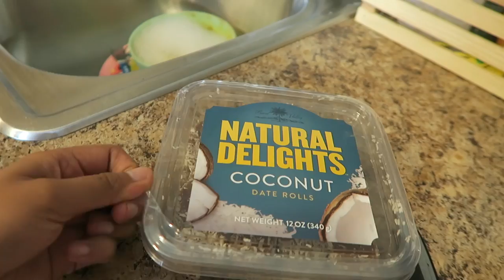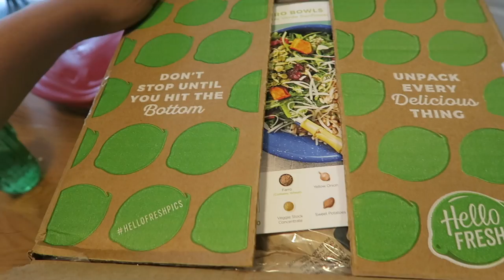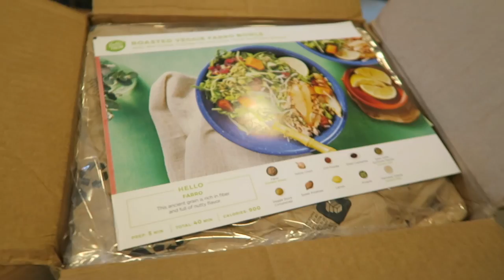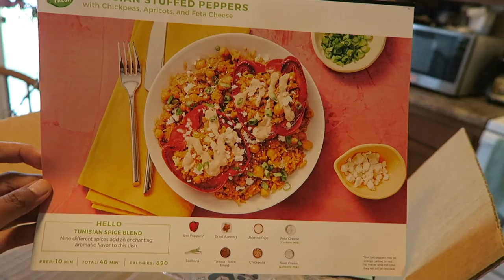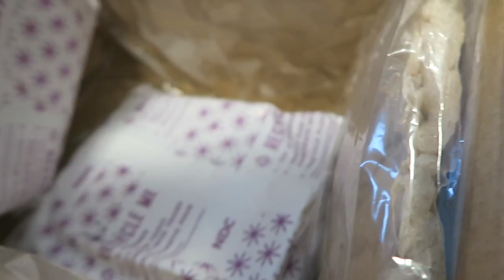Baby's Funny Reaction To Food :)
He's such a big boy! When did this happen?? lol he definitely loves his puffs! His reaction is adorable and kills me every time lol